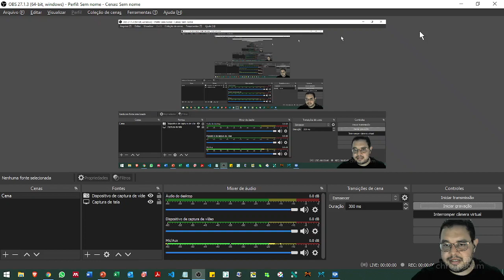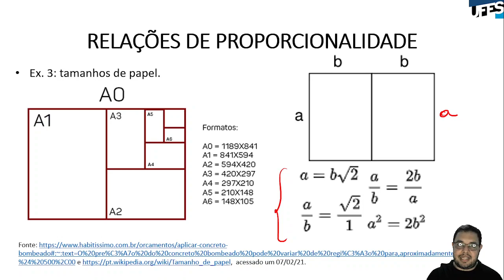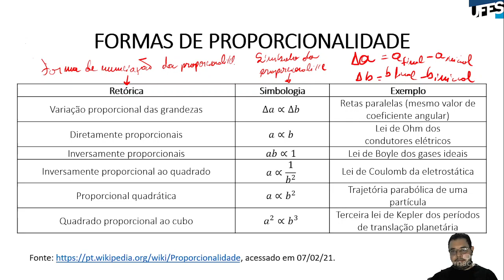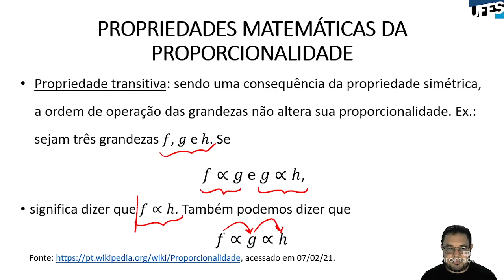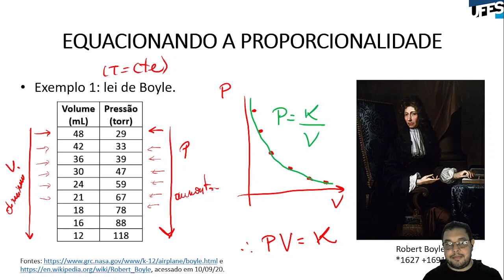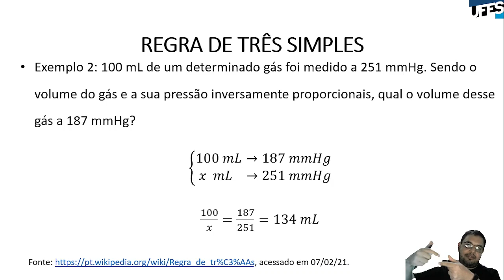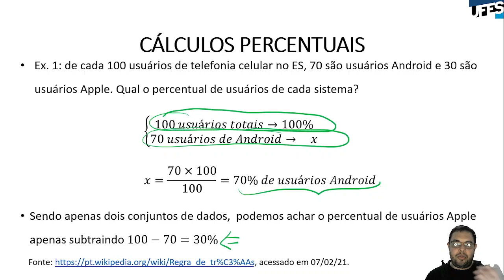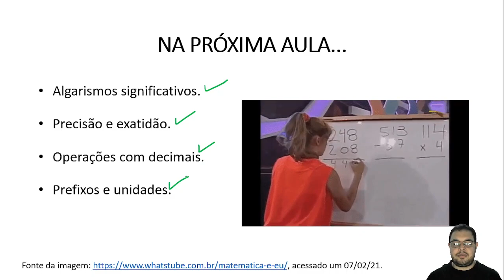Aula 03 - Relações de proporcionalidade